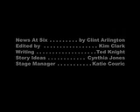Clint's News at 6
christina agulera gwen stefanie fake news bloopers commercials